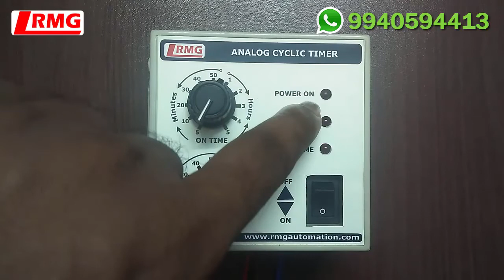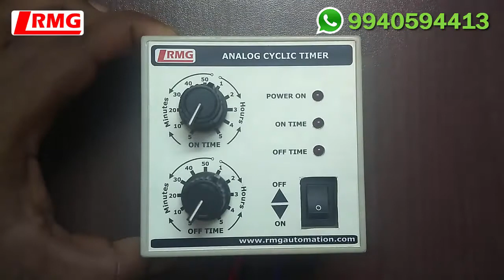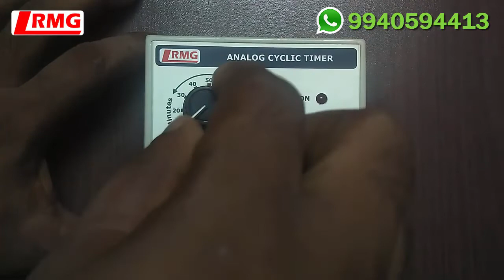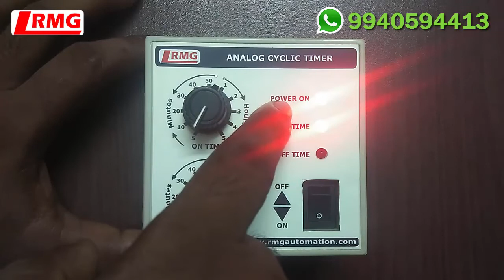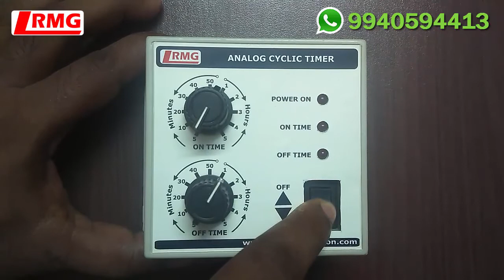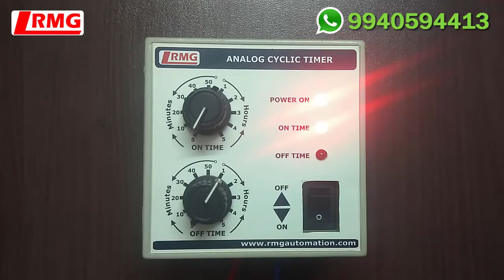ANALOG CYCLIC TIMER (ACT) - TAMIL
Analogue Cyclic timer is used to switch ON & OFF the electrical devices at particular equal or unequal time duration. There are two Rotary switches is provided to set ON & OFF time and it is adjustable from approximately 5 minutes to 5 hours. Widely used for Hydroponic Systems, Fogger Systems, Irrigation, Lawn sprinkler, drip house, Motor Pumps, intelligent control of lighting equipment, fish aquarium, street lamps, garden lights decorative lighting, hoarding lighting, glow sign board and outdoor lighting, neon signs, household electrical appliances etc